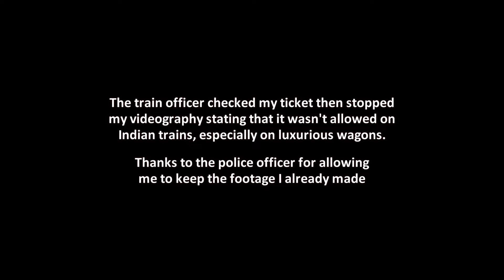The Indian Train Travel Nobody Talks About: Indian Trains Explained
An angry woman in the train is something I didn't expect. Well, this video has all you need to know about Indian trains. Grab some popcorn and enjoy this ultimate Indian train travel that nobody talks about!